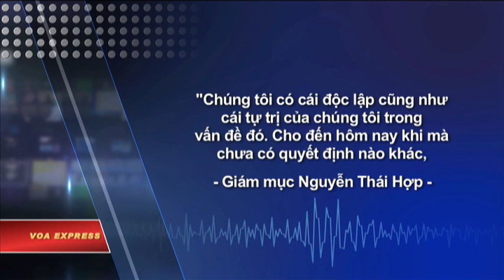Chính quyền muốn hạn chế hoạt động của Linh mục Đặng Hữu Nam?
Tin tức Nếu không vào được VOA, xin các bạn hãy vào để vượt tường lửa. Nhiều nhà hoạt động dân chủ ở Việt Nam hôm 14/10 đăng trên mạng xã hội bản sao của một công văn được cho là của chính quyền tỉnh Nghệ An trong đó đề nghị Giám mục Giáo phận Vinh hạn chế hoạt động của Linh mục Đặng Hữu Nam, người gần đây đã dẫn đầu hàng trăm người đi nộp đơn kiện liên quan đến một thảm họa môi trường.

Hình ảnh trên mạng xã hội cho thấy công văn đề ngày 7/10 do Ủy ban Nhân dân tỉnh Nghệ An gửi đến những vị đứng đầu giáo phận Vinh. Công văn có chữ ký của Phó Chủ tịch UBND Lê Xuân Đại và được đóng dấu đỏ.

Công văn nói Linh mục Đặng Hữu Nam đã “nói xấu Đảng, Nhà nước” và “lợi dụng sự cố môi trường biển tại một số tỉnh miền Trung” để biểu tình, khiếu kiện “tạo thêm nhiều diễn biến phức tạp mới”. Do đó, theo công văn, chính quyền tỉnh “cực lực phản đối các hành động của Linh mục Đặng Hữu Nam”, đồng thời đề nghị Giám mục Giáo phận Vinh Nguyễn Thái Hợp “chấn chỉnh các hoạt động mục vụ của Linh mục Đặng Hữu Nam và không bố trí Linh mục Đặng Hữu Nam tiếp tục hoạt động mục vụ trên địa bàn Nghệ An”.

Sự cố môi trường được đề cập đến là vụ một nhà máy thuộc hãng Formosa của Đài Loan đã xả thải trái phép ở Hà Tĩnh cách đây hơn 6 tháng làm cá chết hàng loạt ven biển từ tỉnh Hà Tĩnh đến Thừa Thiên-Huế, ảnh hưởng nghiêm trọng đến sinh kế của hàng trăm ngàn người.

Trên mạng xã hội, nhiều người cho rằng công văn là một bước đi của chính quyền tỉnh nhằm “trục xuất” Linh mục Nam ra khỏi tỉnh.

VOA đã liên lạc bằng điện thoại với đại diện chính quyền Nghệ An để xác minh văn bản kể trên song không có người nghe máy. Về phía Giám mục Nguyễn Thái Hợp, ông khẳng định với VOA rằng giáo phận của ông có quyền quyết định riêng về vấn đề này:

“Cũng có một số lần Cha Nam nói cũng hơi mạnh, chúng tôi cũng đã góp ý với Cha Nam. Nhưng chuyện đó là một cách nhìn thôi. Còn về vấn đề này chúng tôi có cái độc lập cũng như cái tự trị của chúng tôi trong vấn đề đó. Cho đến hôm nay khi mà chưa có quyết định nào khác, Cha Nam vẫn phụ trách mục vụ tại Phú Yên, nghĩa là Cha Nam vẫn tiếp tục hoạt động như từ trước đến nay”.

Giám mục Hợp cho biết trong quá khứ đã có một số lần chính quyền Nghệ An đưa ra đề nghị tương tự, nhưng “lời đề nghị đó được thực hiện như thế nào lại là chuyện khác”. Ông cho biết về động thái hiện nay của Tòa Giám mục Vinh:

“Chúng tôi cũng đã suy nghĩ và cũng đã nói với Cha Nam. Cho đến hôm nay chúng tôi sẽ suy nghĩ thêm và chưa có trả lời chính thức cho họ”.

Trên mạng xã hội, nhiều giáo dân bày tỏ rằng việc Linh mục Nam dẫn đầu các cuộc biểu tình và khiếu kiện nhà máy của Formosa là “hoàn toàn chính đáng” và họ “cần có Cha Antôn Đặng Hữu Nam”. Họ coi đề nghị nêu trong công văn của tỉnh Nghệ An là một động thái “vi phạm quyền tự do tôn giáo” và đang kêu gọi cùng nhau lên án động thái này, đồng thời đoàn kết để bảo vệ Linh mục Nam.